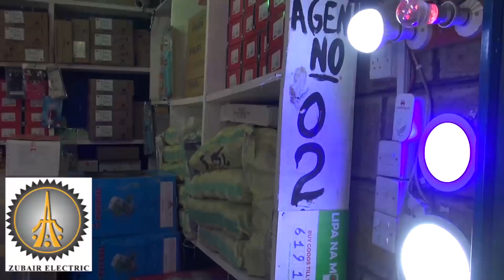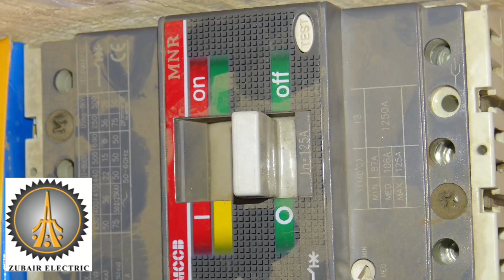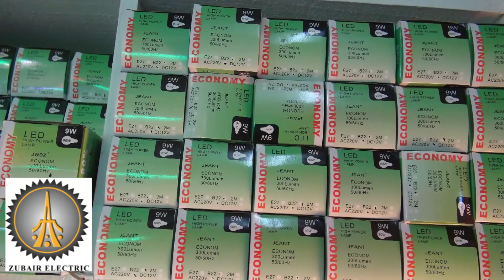BEST ELECTRONIC AND ELECTRICAL SHOP IN GARISSA COUNTY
TUKAANKA OOGU WANAGSAN EE ADEEGA KORANTADA MAGALADA GARISSA